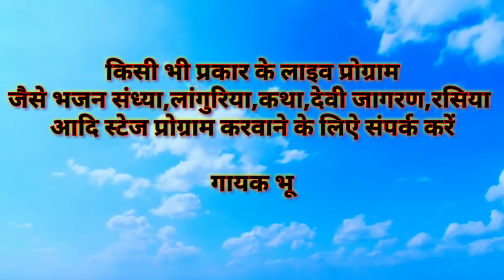रिकॉडिंग दिनांक 3-8-2018 का पहला गाना || मेरो राजा चमेली को फूल || गायक भूपेन्द्र खटाना || full HD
song. Mero Raja chameli ko ful me to taki buty me khadi

singer. Bhupendra khatana Raja Tesgav

Director. Rakam Kasana Dungarpura

Music. Dev kasana ji

copyright. Rk music